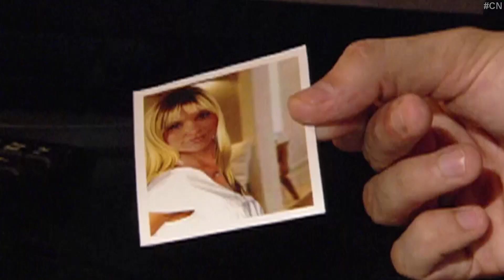1ª Chamada de Morde & Assopra na Globo PT